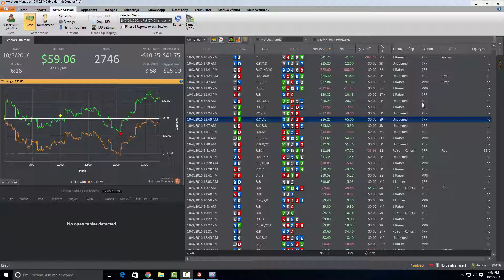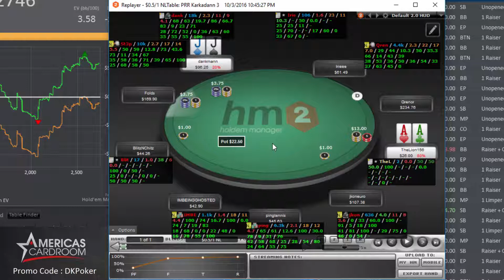Cracking Aces for Biggest Pot of the Session - Calling Bluffs - Small Profit Cash Game Session